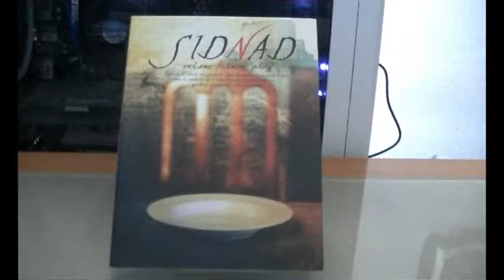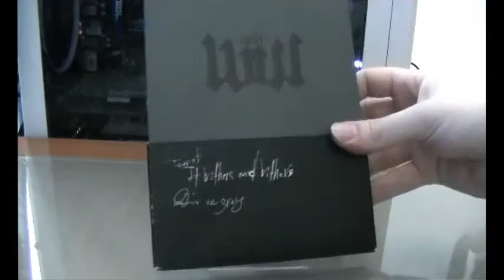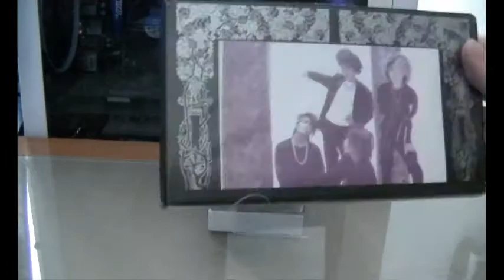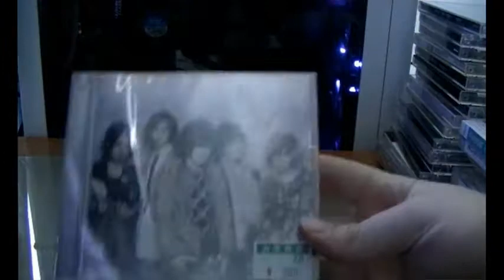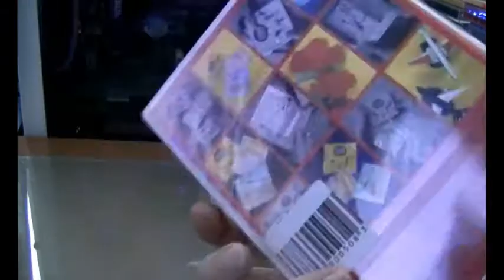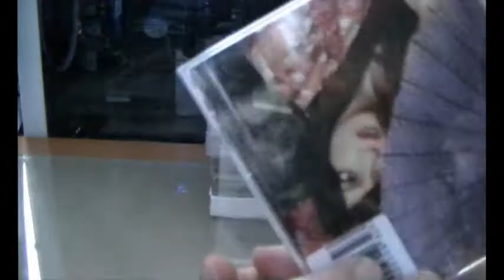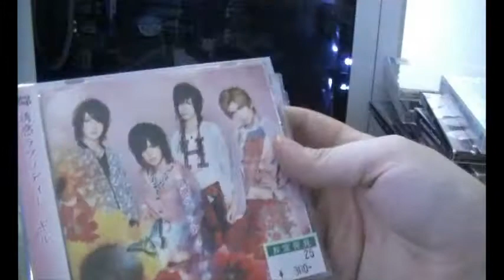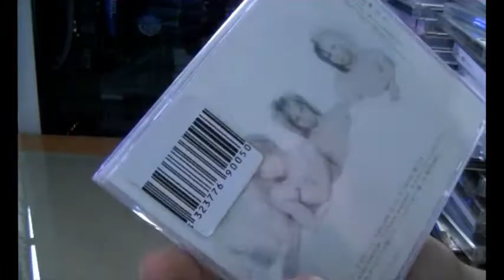A shot of Jrock to the face! Part 1: MegaHuge visual kei auction unboxing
We're opening more than 400 CDs (among other goodies) that will all be auctioned off in our livestream starting August 20th, 2016.  Nearly every CD starts at $1 bid.